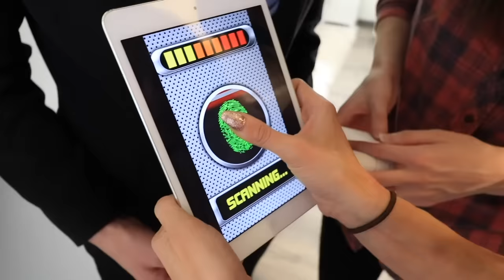We Have To Move! (Rebecca Escaping after Secret Message from RZ Twin (New HOUSE Reveal)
Rebecca Zamolo revealed her “New BEST FRIENDS SONG Reveals SECRET Hidden Cameras in HOUSE! (24 Hour Music Video Challenge)”, Matt and Rebecca posted “Trapped In Moving Truck For 24 Hours Challenge (Found Clues of Secret Date with Viral Life Hacks)”. The Real Game Master created “SWITCHING PLACES WITH RZ TWIN to solve Clues at Secret Meeting! (Using Hacks DIY Tricks Leap Year)” next Game Master incorporated posted “GOING UNDERCOVER IN DISGUISE TO A SECRET MEETING to Find Truth!  (Using DIY Hacks and Tricks to Solve Clues),” now when Matt and Rebecca, Agent S, Zoe and Agent R come back to the House everything is destroyed.  We now have limited time before anyone gets back so we must continue packing and clean up the mess so we can say goodbye to our apartment or house! Zoe hacks into the game master network and sees that a camera is still live.  There might be a livestream of our home online in a vlog.  Zoe and Agent R set up a trap with spy gadgets to protect us.  Rebecca and Matt look at the other spy cameras to find clues.  RZ twin left a code so Matt Facetimes on his iPhone 11 with his Mom using the decoder ring.  It spells closet.  Both agents are acting suspicious.  Rebecca finds a secret hidden room inside her closet which. Whats inside are an iPad, a decoder ring and a treasure map.  Rebecca’s fingerprints unlock the spy device and a message from RZ twin reveals not to trust anyone.  Who is a double agent? Rebecca uses twin telepathy to decode the treasure map and it leads them to Scooby doo disguises and the start of the puzzle pieces.  What will this reveal?  When they almost figure it out Spies enter the house and it turns into a hide and seek chase.  Will Rebecca Zamolo be safe after this or will Rebecca go missing?

Labrant Fam | My Pregnant Wife Had No Idea I Was Surprising Her With This For Her Birthday...